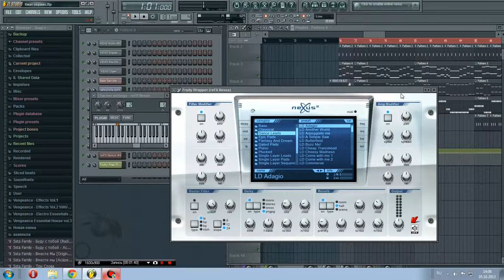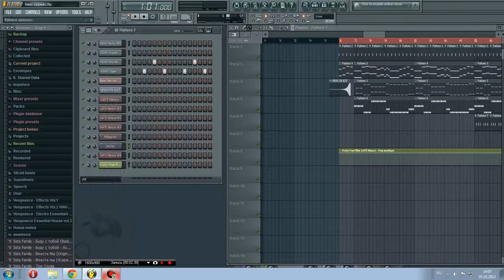Beat Service -- Arcade FL Studio